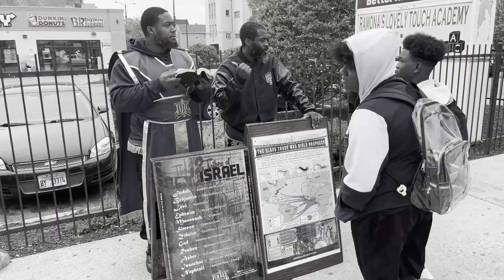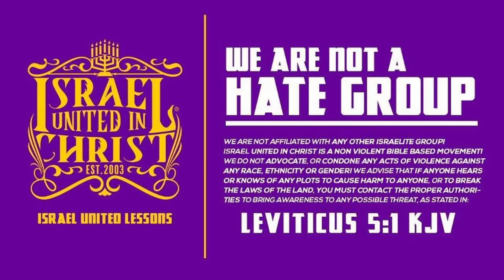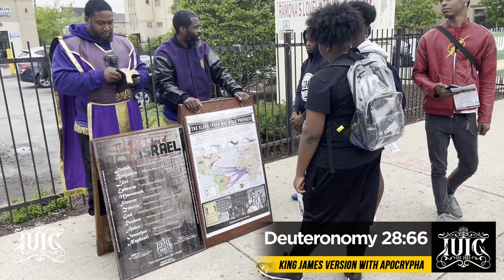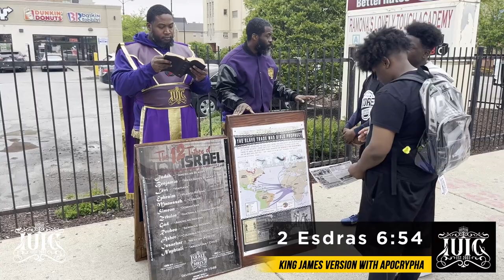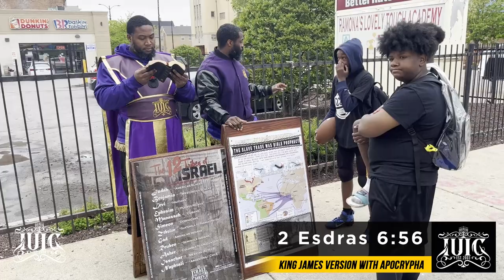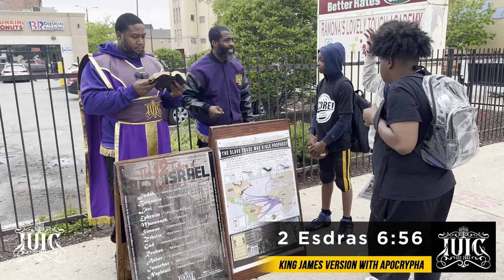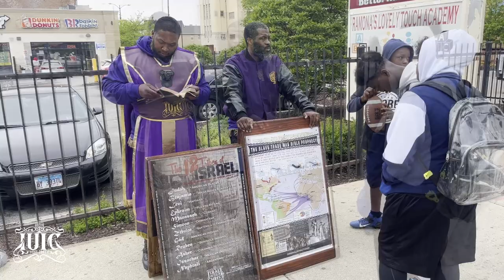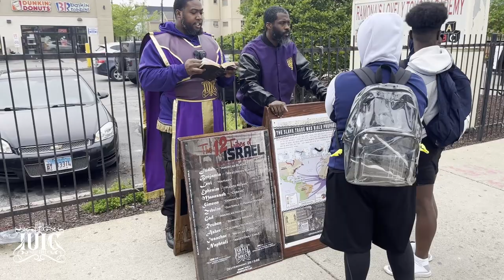Sin Is Taught In The Christian Church